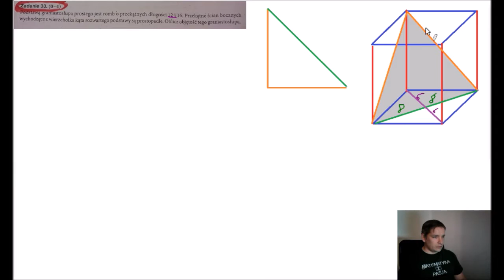Podstawą graniastosłupa prostego jest romb, o przekątnych długości 12 i 16.